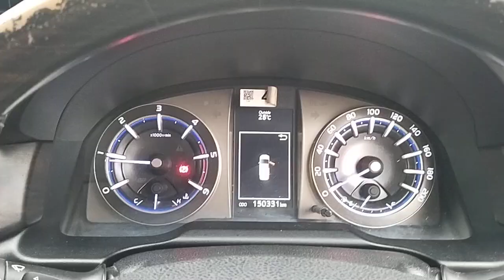2019 Toyota Innova Crysta Surat